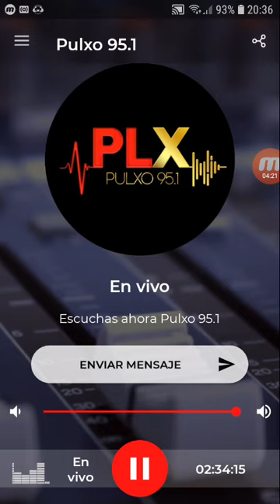coki ramirez en fernet coki pulxo 951 parte 5 29-08-2019